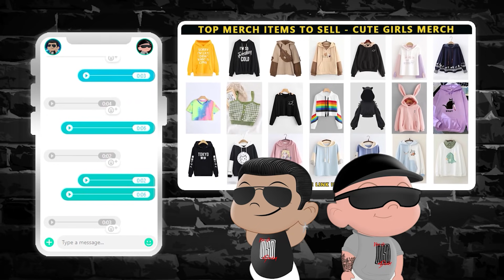BTS (방탄소년단) 'Butter' Official Teaser + Concept Phoots & Clips | NSD REACTION